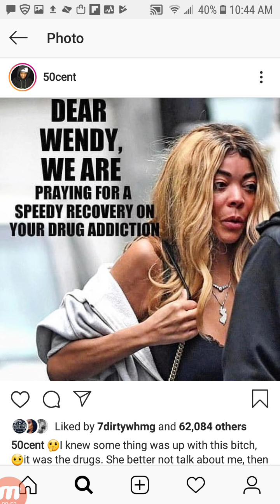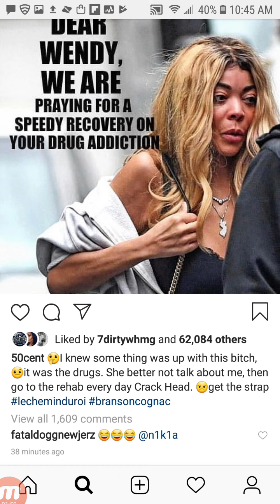50 CENT Rubs Salt In WENDY WILLIAMS Wounds